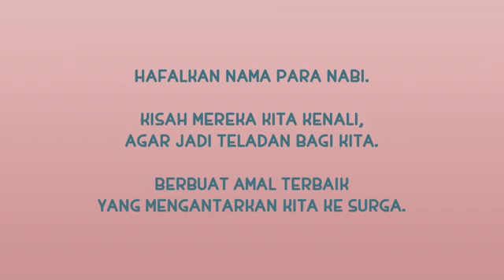Nussa: 25 nabi